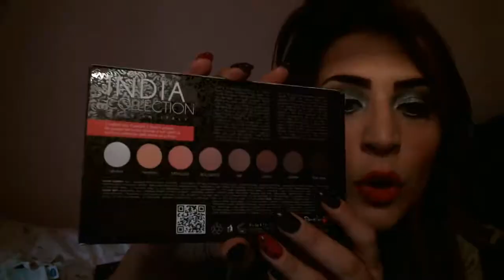Vi presento l India di Paolap!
Ciao ragazze vi lascio nell infobox i miei contatti soliti e il sito e la pagina fb di paolap dove potete chiedere informazioni un bacioneeee